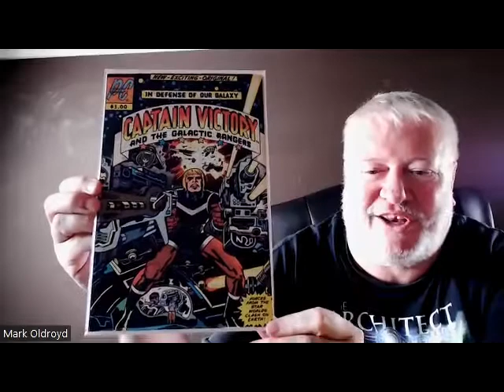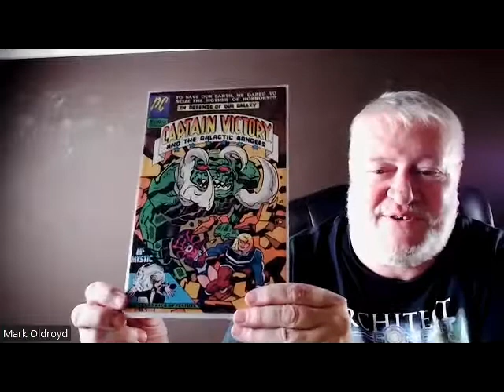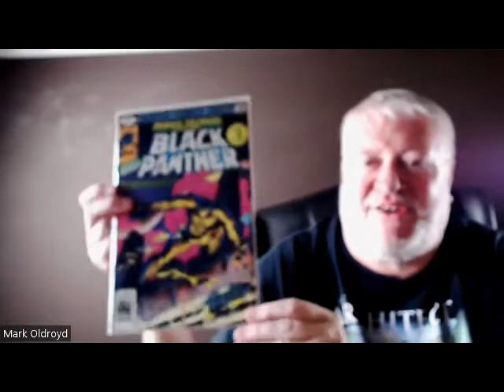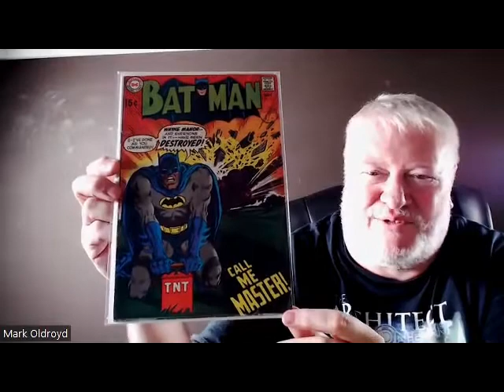Todays Comic Haul from the Postie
A nice little comic haul delivered in today's post - including Captain Victory and the Space Rangers by Jack Kirby